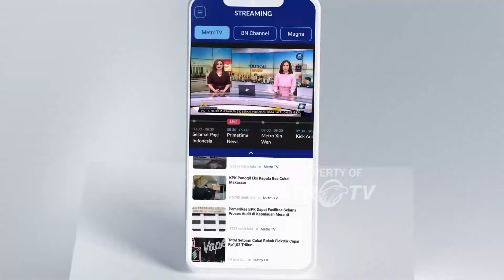Jembatan Penghubung Rusak, Dua Desa Terancam Diisolir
MetroTV, Akibat jembatan di wilayah Batu Rotok, Kecamatan Batulanteh, yang menghubungkan Orong Telu, Kecamatan Orong Telu, Kabupaten Sumbawa, Nusa Tenggara Barat, hampir rusak karena tergerus banjir. Masyarakat setempat terancam terisolir jika tidak segera ditangani.